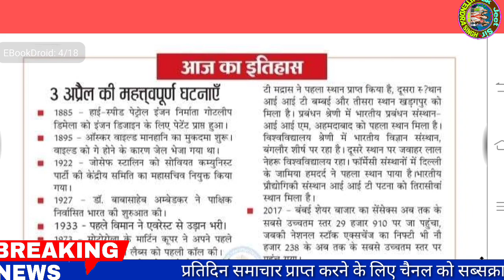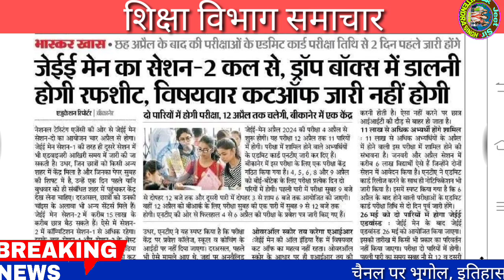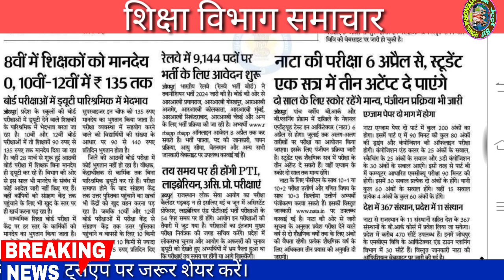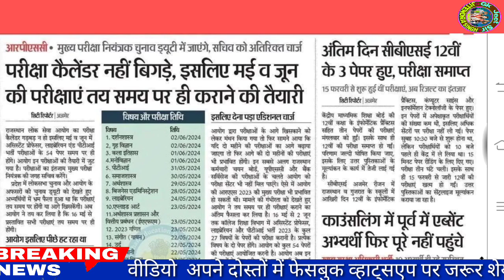शैक्षिक समाचार राजस्थान/Rajasthan Shaikshik samachar April 03,2024// Education news Rajasthan//news